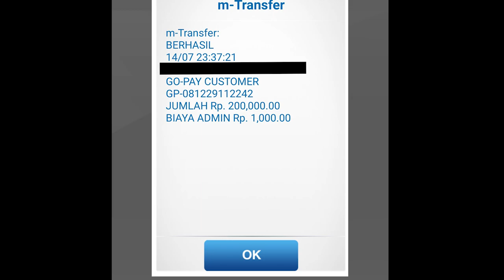50 Orang Membuat Warteg Modern Di Event Build Battle Server Arceru!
Hey all! Hari ini gua, Gemmad, dan juga Pak GM mengadakan event build battle di server arceru!!  Semoga kalian enjoy! xD